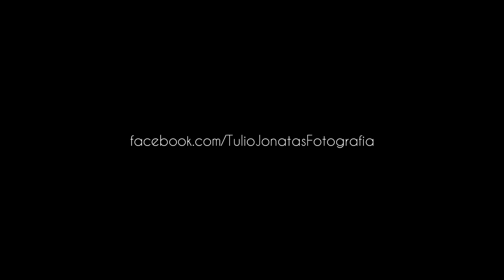Simplesmente Marilyn - teaser 1